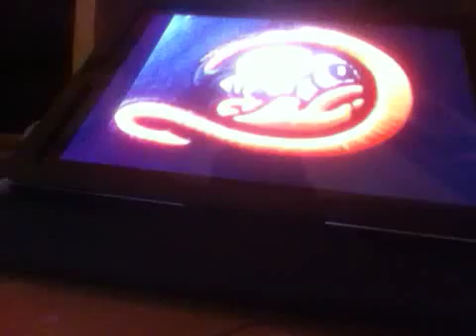LI Ducks 8/12/12: pregame show